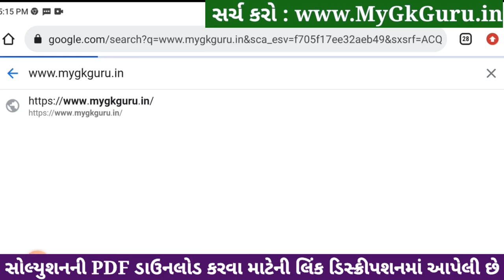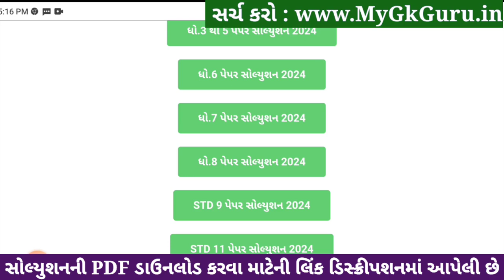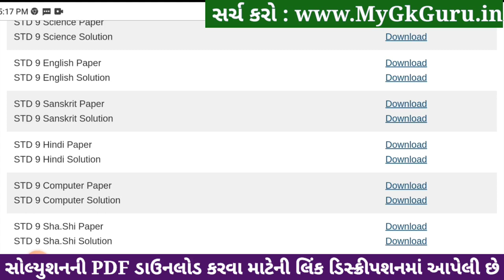Std 9 hindi paper solution 2024 80 marks, hindi paper solution 2024 std 9, Dhoran 9 hindi paper 2024